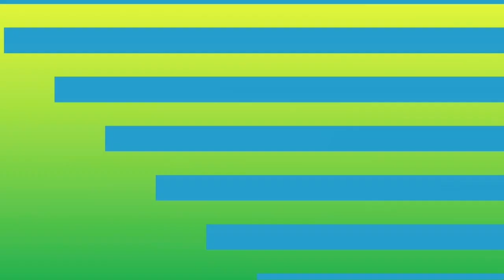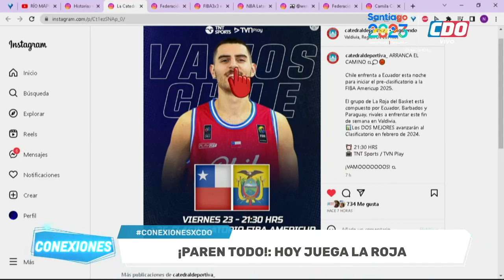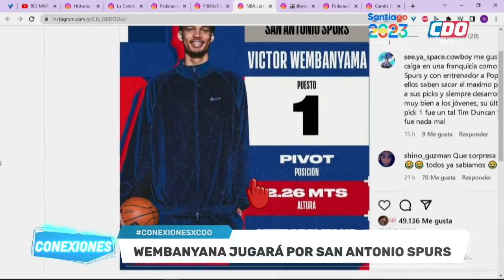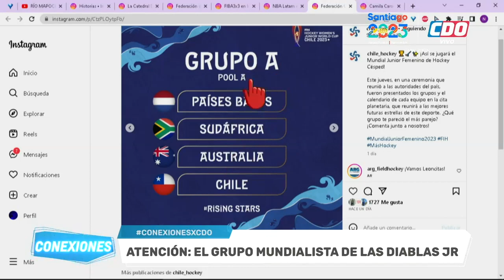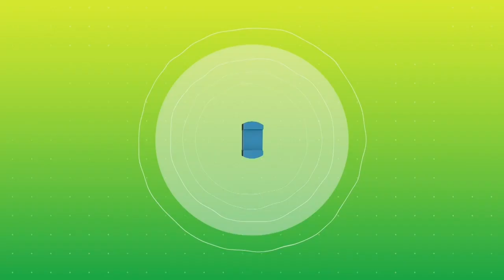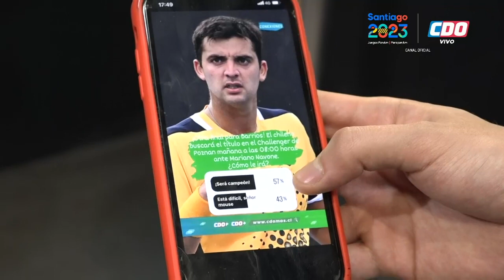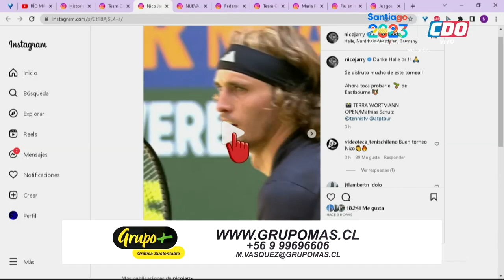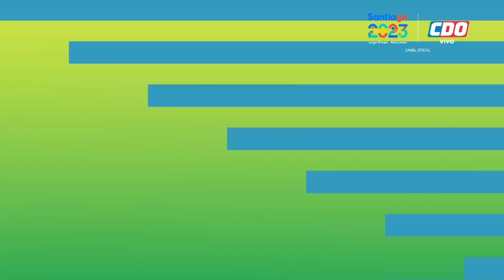CONEXIONES: 23-6-2023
En nuestra Encuesta del Día: Tomás Barrios buscará el título en el Challenger de Poznan ante Mariano Navone. ¿Cómo le irá?  Además: los deportistas chilenos en las redes; el ránking y los mejores videos de Instagram, Facebook, Twitter, Youtube y Tik Tok.